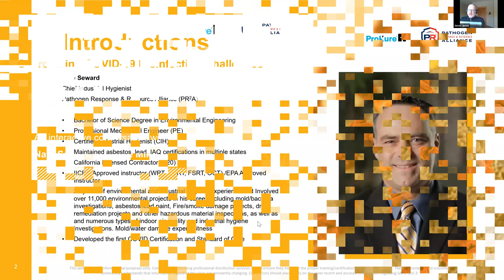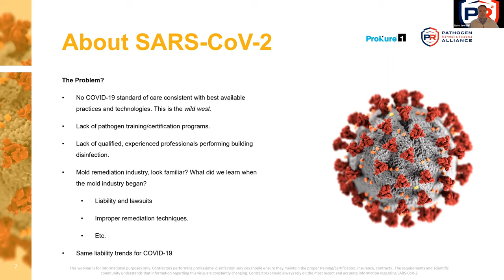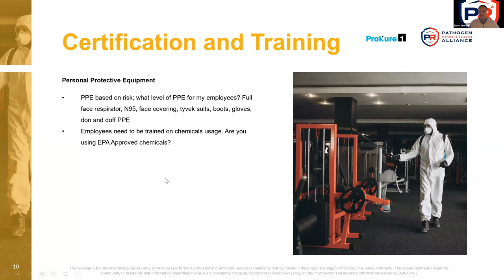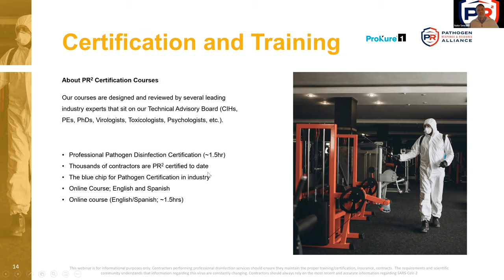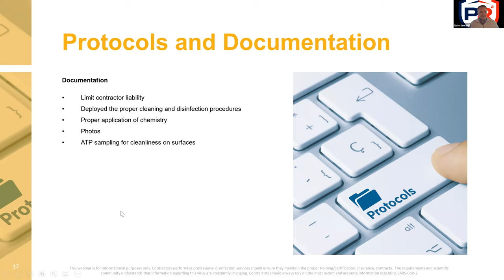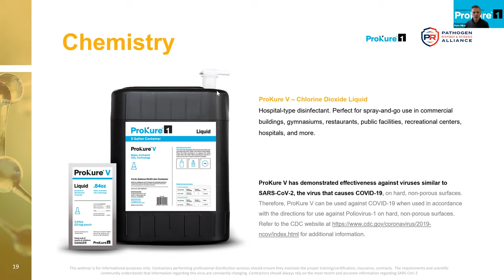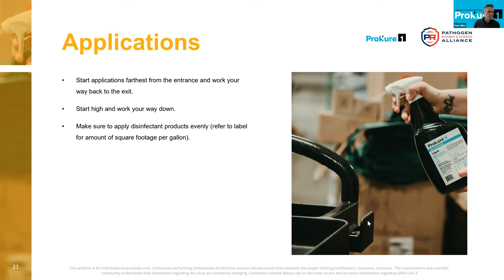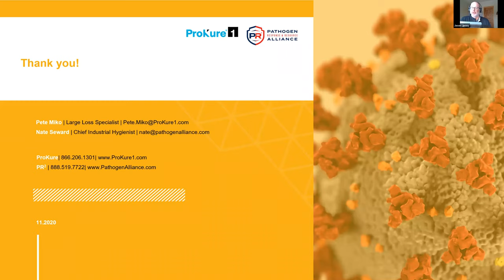Overcoming COVID-19 Disinfection Challenges Webinar | Nate Seward, PR2 & Pete Miko, Prokure.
With the “second wave” of COVID-19 upon us, now is a great time to learn how to overcome common issues found on COVID-19 disinfection projects.

In this free webinar, industry experts Nate Seward, CIH, of Pathogen Alliance, and Pete Miko of ProKure will discuss topics ranging from training and certification to disinfection chemistry to project documentation.

About Pathogen Response & Resource Alliance (PR2)
Kyle Sibley and Nate Seward, decided to form PR2 after consistently watching unqualified and untrained contractors providing cleaning and disinfection services at the beginning of this pandemic using unvetted, unsafe chemicals and technologies. The lack of a Standard of Care and this "wild west approach" for COVID was similar to what we saw 25 years ago when the mold remediation industry was out of control.
With over 50 years of combined experience between our founders, we have collectively restored and inspected over 20,000 properties across the US from insurance claims to large catastrophic events (i.e. wildfires, hurricanes, etc.) including water damage, mold/sewage, fire/smoke, crime scene trauma, illicit drug remediation, infectious disease, hazardous materials, etc. In conjunction with our experience, we felt it was critical to assemble an Advisory Board with other highly credentialed and qualified experts in order to establish the credibility and foundation of an industry Pathogen Standard of Care. PR2's Advisory Board includes individuals that maintain some of the most respected and highest scientific credentials. licenses and qualifications in the industry, including: PhDs, PE's, CIH, EPA/IICRC Instructors, a College Professor in immunology/microbiology, Psy.D in Clinical Psychology, business owners, etc.

About Prokure:
Utilizing a patented water-activated pouch technology, ProKure has revolutionized the world of chlorine dioxide (ClO2). Now, cultivation and restoration professionals can safely and cost effectively produce any quantity of ClO2 on-site in both gas and liquid forms. ProKure is the innovation in ClO2 delivery.